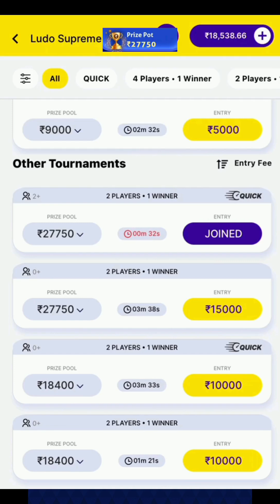Haar gya yrr Loss 😭😭😭😭😭😭